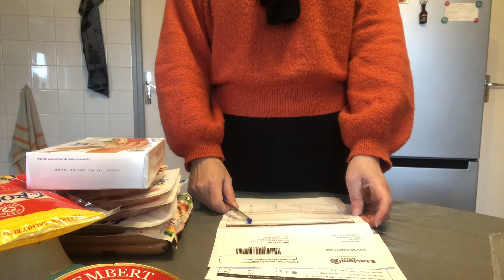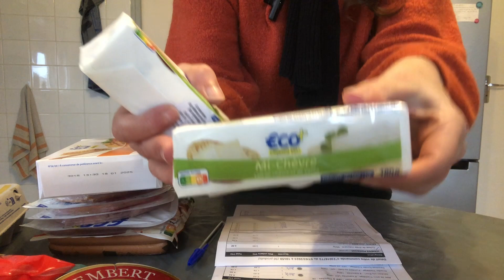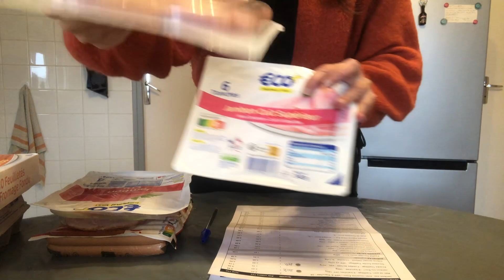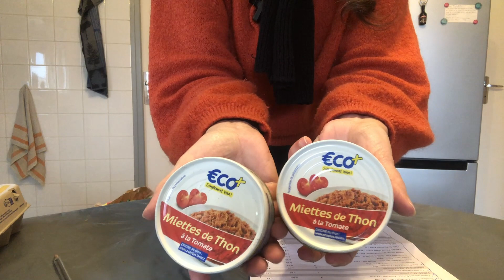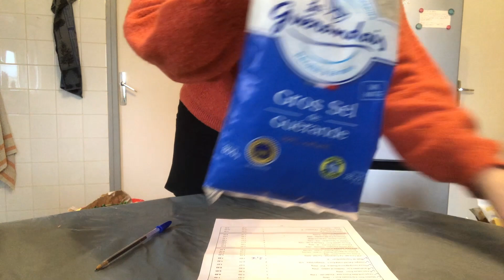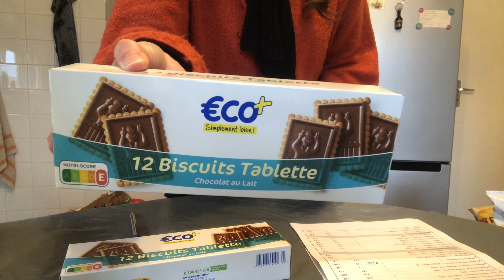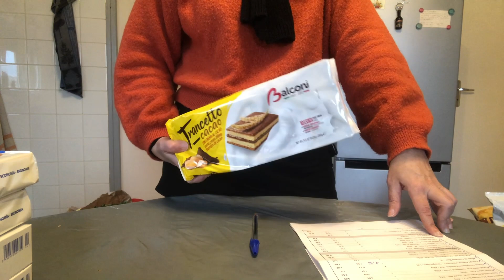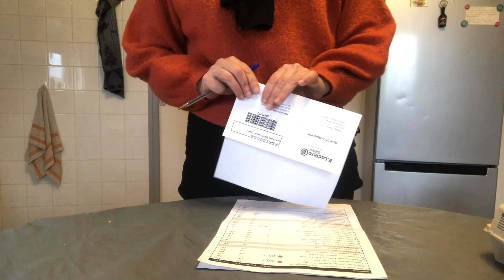🛒 💸 Retour de Courses Leclerc Drive *Avec les Prix* 🛒 💸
🛒 💸 Retour de Courses Leclerc Drive  *Avec les prix* 🛒 💸10/03/2023

 Les prix grimpent et on doit s'adapter et faire au mieux pour continuer a bien nourrir notre famille  🤗!